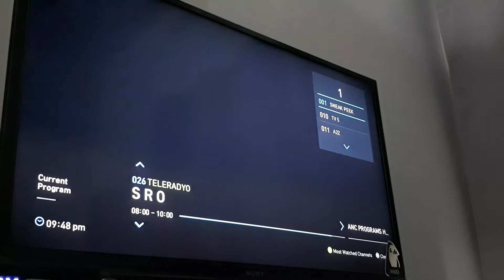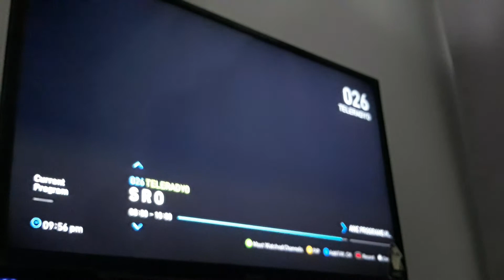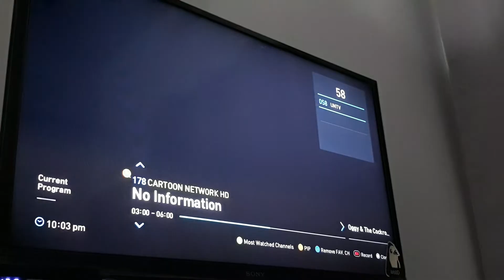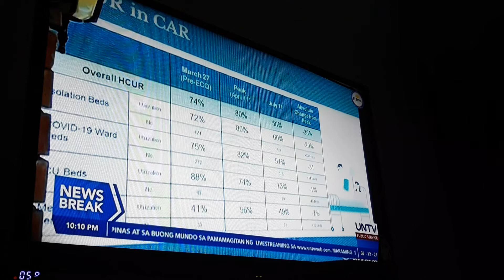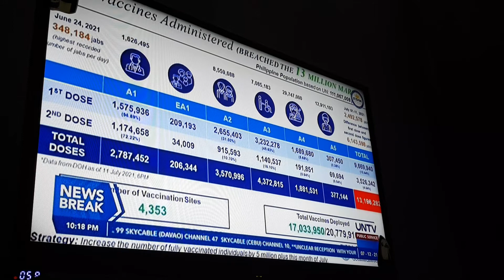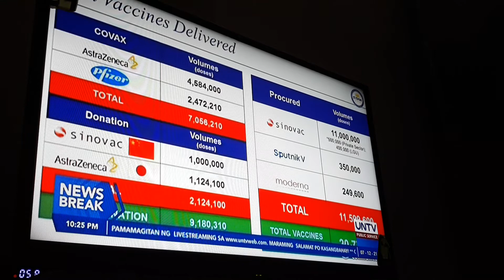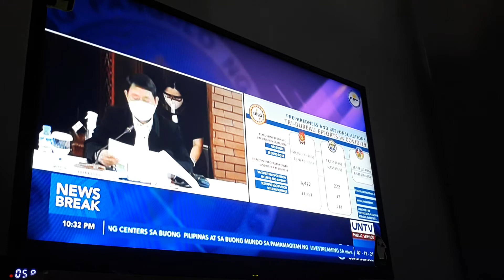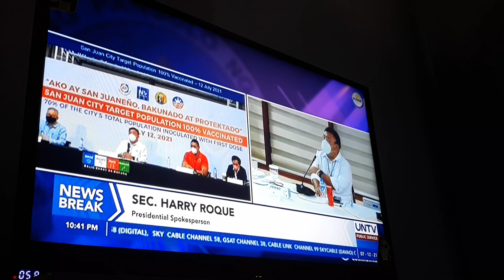WATCH: President Duterte's Address To The Nation COVID 19 PART 1 07 12 21 JULY 12 2021